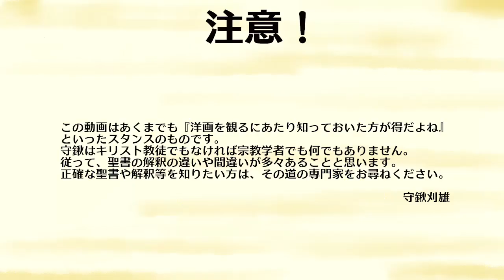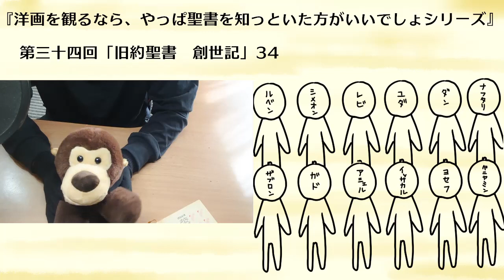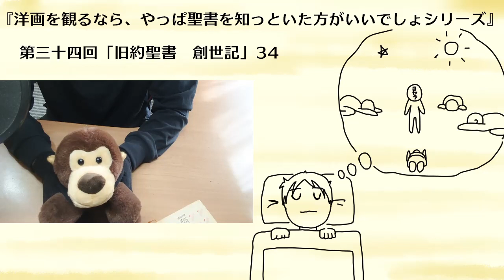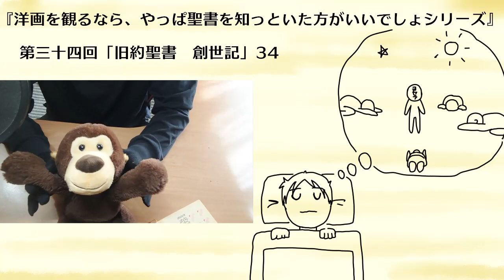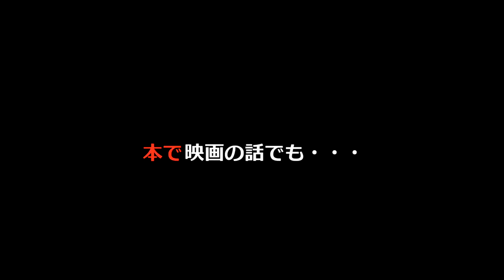洋画を観るなら『聖書』は知っておいた方がいいでしょシリーズ34 夢の話を気軽にしない方がよい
【旧約聖書　創世記】
ヤコブシリーズ第10回目
ヨセフシリーズ第1回目　ヨセフの夢

この動画はあくまでも「洋画を観るにあたり知っておいた方が得だよね」といったスタンスのものです。
守鍬はキリスト教徒でもなければ宗教学者でも何でもありません。
従って、聖書の解釈の違いや間違いが多々あることと思います。
正確な聖書や解釈等を知りたい方は、その道の専門家をお尋ねください。
動画内で解釈の違いや間違い等がありましたらコメント欄にご指摘してください。

聖書は膨大な量となりますので続くか分かりませんが・・・

0:00　OP
0:10　第35章23節～26節　ヤコブの息子たち
2:46　第37章1節～11節　ヨセフの夢

「守鍬刈雄のお暇なら映画でも」が書籍になりました！！（アプリスタイル刊行）
絶賛発売中！